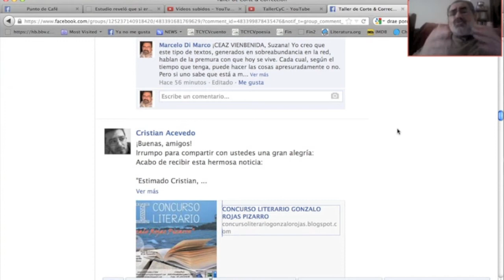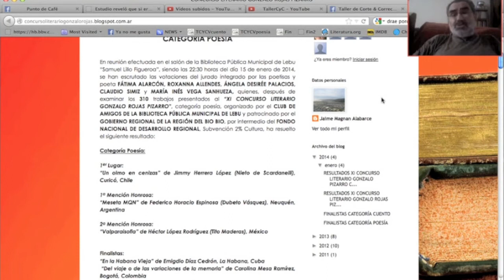TCyC/CHIVO #16: ¡CRISTIAN ACEVEDO SE ALZÓ CON EL GONZALO ROJAS! - 17/1/14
Lo dicho en el título de este TCyC/CHIVO, querida audiencia. ¡Estoy eufórico! ¡GRANDE, CRISTIAN ACEVEDO! Acá les dejo la noticia y el cuento ganador: